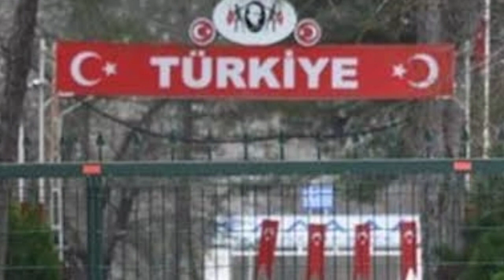Ermənistan Sərhədi 35 ildən sonra AÇILDI!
Ermənistan sərhəd qapısı 35 ildən sonra zəlzələ bölgəsinə yardım üçün açılıb.

 Kahramanmaraş mərkəzli zəlzələlərdən zərər çəkmiş vilayətlərə, yardımların çatdırılması üçün ığdırda Ermənistan və Türkiyə arasındakı, Alican Sərhəd Qapısı 35 ildən sonra açılıb.

 Türkiyənin 10 vilayətində baş verən şiddətli zəlzələdən sonra qonşu ölkələrdən yardımlar gəlməyə davam edir.